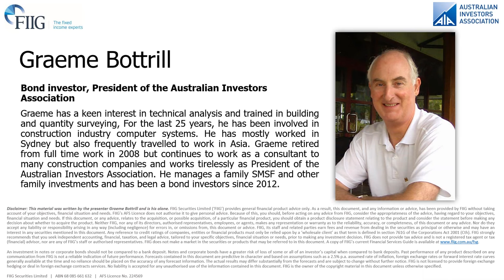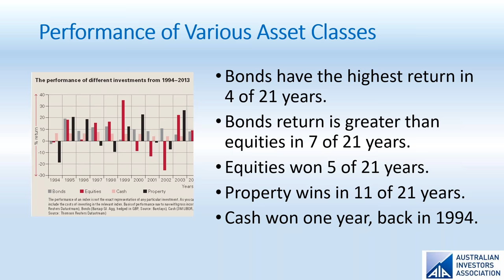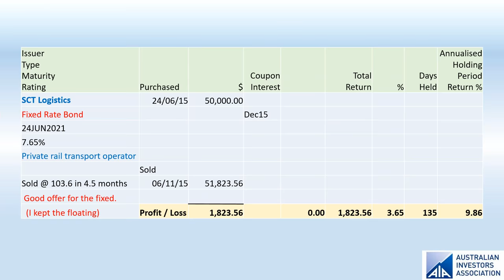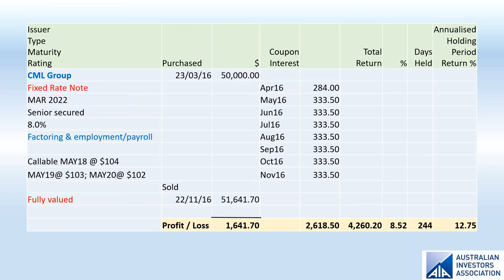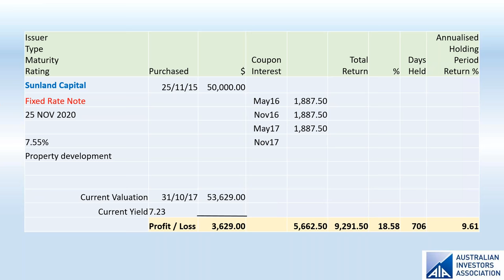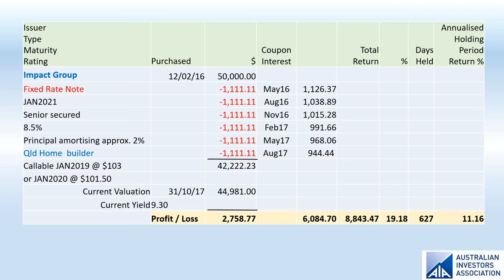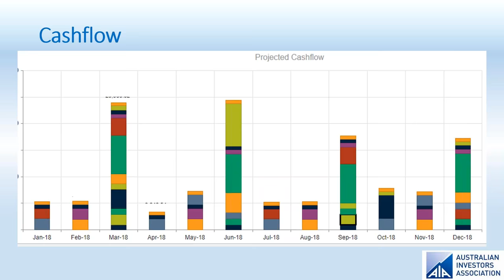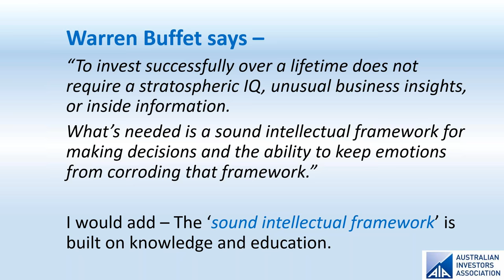Webinar - An individual corporate bond story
Presenter: Graeme Bottrill
Bond investor, President of the Australian Investors Association

Liz Moran hosts as Graeme Bottrill details his personal bond journey. Graeme describes how and why he first became interested in bonds, what he has learnt along the way and how he currently invests. An outline of the different types of bonds and how bond prices move. Graeme also presents details of the performance of his portfolio.